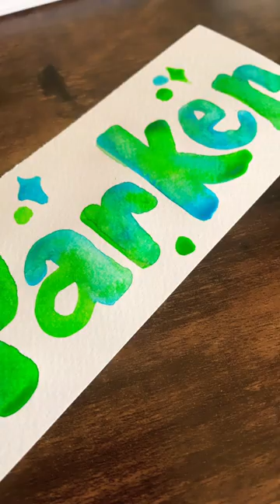Name Art: Parker!